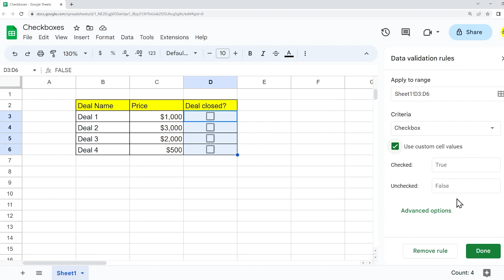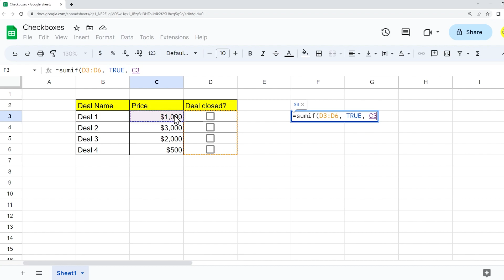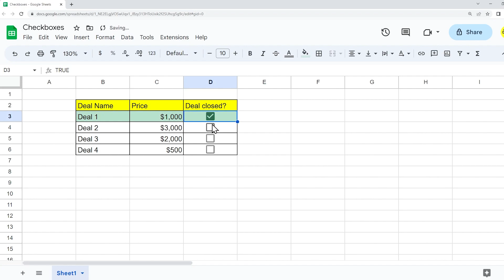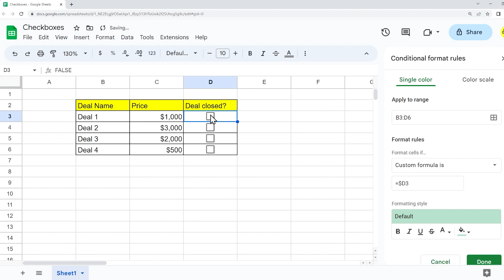Google Sheets Checkboxes: Add Checkbox & Use Checkbox in Formula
In this tutorial, you will see how to use checkboxes in Google Sheets:
- How to add a checkbox in Google Sheets
- How to use formulas with checkboxes in Google Sheets
- How to use conditional formatting with checkboxes in Google Sheets
- How to set custom values, that checkbox will return, whether it's checked or unchecked in Google Sheets

We will use formulas with checkboxes to sum the amount of money earned from checked deals in the table. We also will apply conditional formatting across table row.

0:00 intro
0:07 about checkboxes
0:55 use checkbox in formula
1:58 conditional formatting with checkboxes
3:48 outro